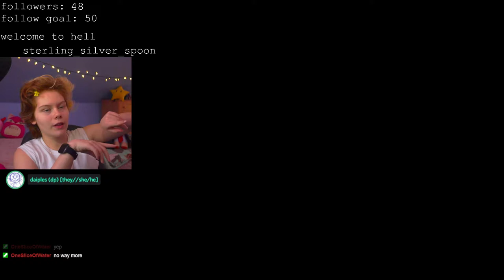leather jacket one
(tuesdays and thursdays 5pm est! and sometimes saturday nights too!)